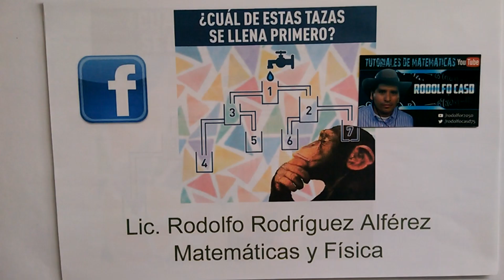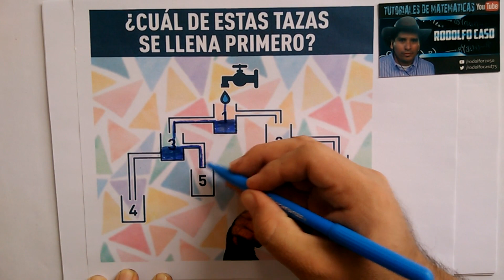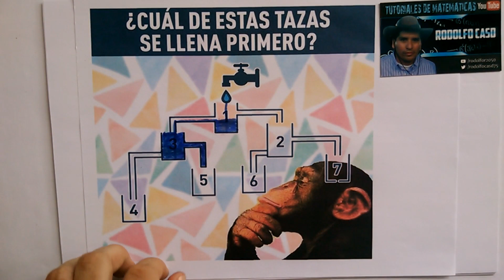¿Cuál de estás tazas se llena primero? Facebook